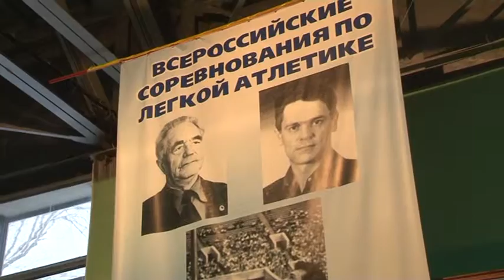Всероссийские соревнования по лёгкой атлетике «ХХХX Мемориал Булатовых»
В легкоатлетическом манеже «Сибирский нефтяник» завершились 40-е Всероссийские соревнования по легкой атлетике, посвященные памяти Георгия, Владимира и Вадима Булатовых. В турнире приняли участие около 250-ти спортсменов в двух возрастных категориях: «15-16 лет», а также «17 лет и старше»